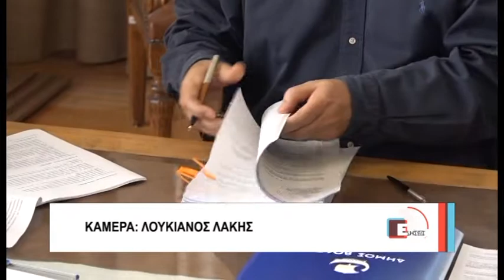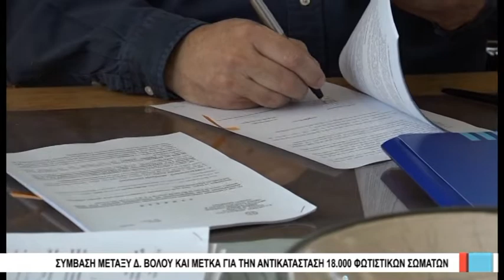Βόλος Σύμβαση μεταξύ Δ. Βόλου και ΜΕΤΚΑ 030220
Η σύμβαση μεταξύ Δήμου Βόλου και ΜΕΤΚΑ για την αντικατάσταση περί 18.000 φωτιστικών σωμάτων  με λαμπτήρες τεχνολογίας led σε Βόλο, Ν. Ιωνία, Αλυκές και Άγιο Στέφανο, υπεγράφη σήμερα στο Δημαρχείο Βόλου, μεταξύ του Δημάρχου Αχιλλέα Μπέου και του Διευθυντή Νέων Έργων του Ομίλου Μυτιληναίου Δημήτρη Τριανταφυλλόπουλου.